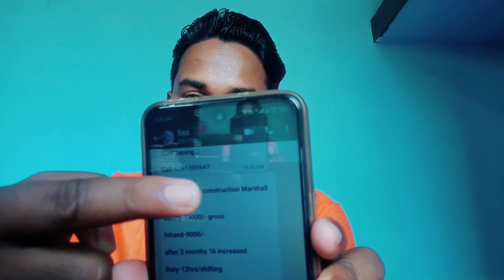Kolkata metro job 2023 | Kolkata Metro railway recruitment 2023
kolkata metro apprentice,
kolkata metro apprentice online form 2023,
metro railway kolkata apprentice 2023,
job in kolkata 2023,
kolkata metro rail recruitment 2022,
kolkata metro,
high salary job in kolkata 2023,
job in kolkata for freshers,